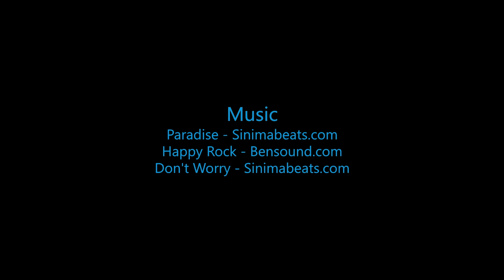Stephen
Swoopware: Adventure Tour Video - Stephen